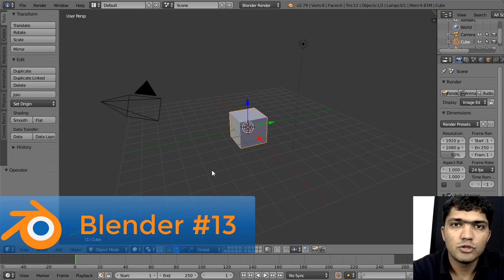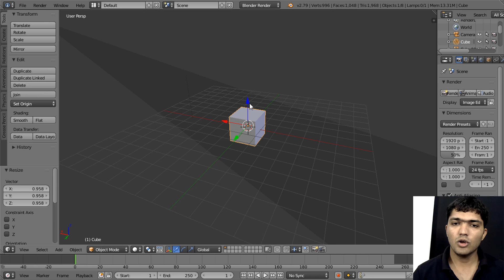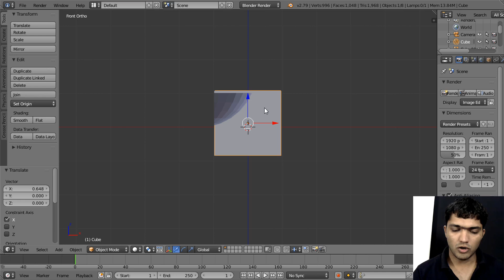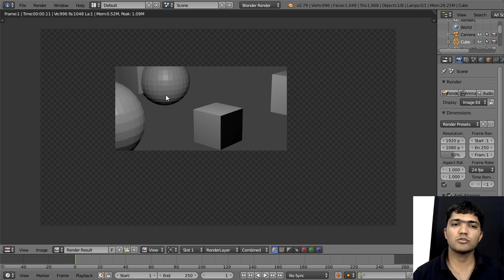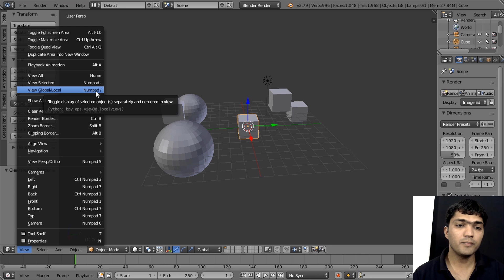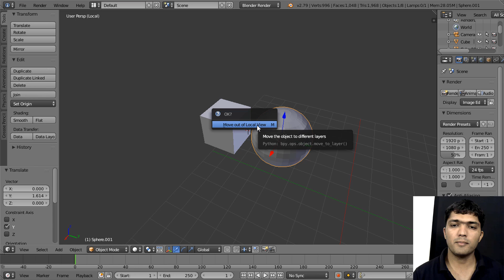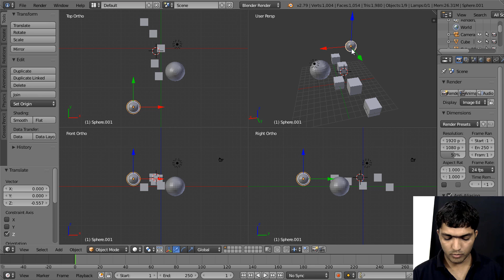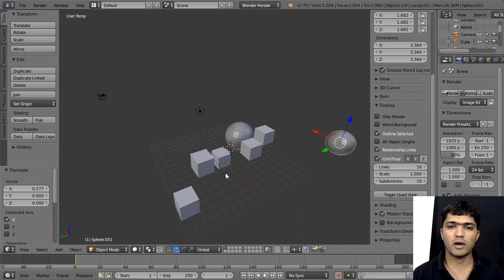Blender-13 Clipping border, Render Border, Global/Local View, Quad view | in HINDI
Under about Clipping border, render border, Global and local view, Quad View in Blender, Tutorial for beginners In Hindi.

Topic :
render border, clipping border, clear render border, view global view, view local view, view all, toggle quad view Etc.